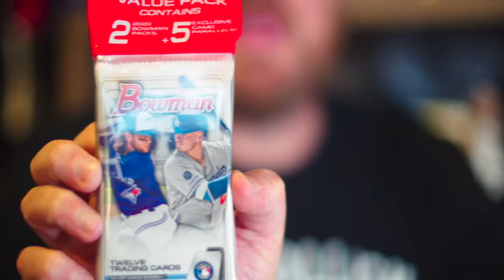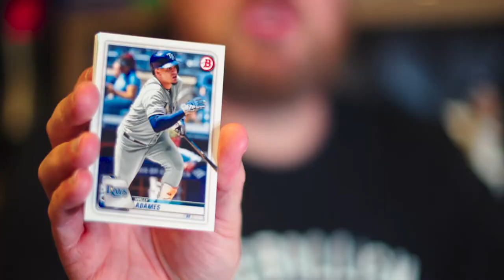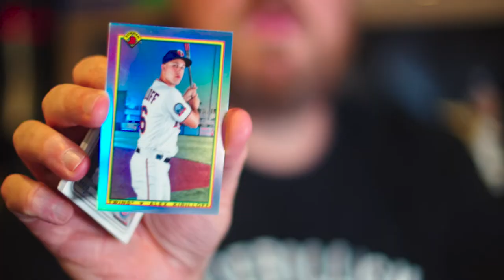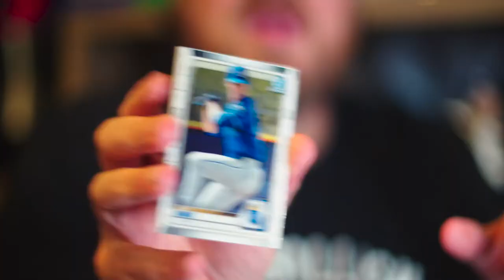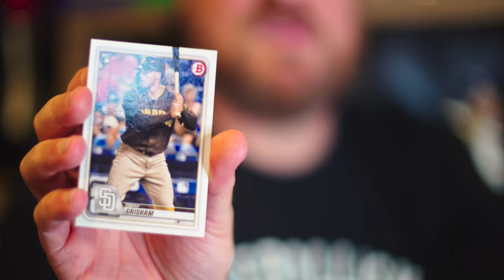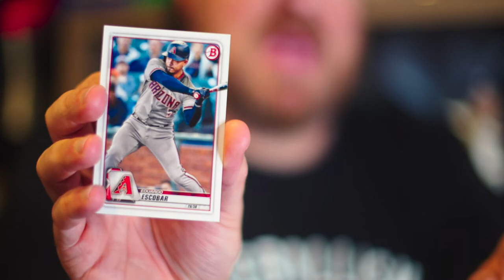⚾️🔥⚾️🔥 I found a BOWMAN 2020 Baseball Cello pack!!! 🎉💵🎉💵🤞🏼🤞🏼 PROSPECTS & ROOKIES galore!!!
Join Craig as he opens up one pack of baseball cards. Today, it's a Bowman 2020 pack from a Cello pack.

After 15+ years away from collecting, he's hopped back on. He worked as the Territory Account Manager for Excell up in the NW for 5 years back in the day, so if you have any questions on how the reps work (or worked back then) ask away! Join him as he restarts his the hobby, one pack at a time.